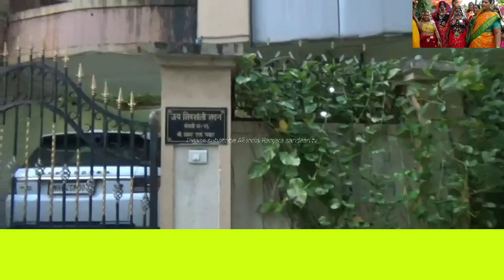AIBSS PRESIDENT SHANKAR PAWAR BHIYAR BAREM SPECIAL VIDEO YEKBAR DEKHO SAMALO PLEASE